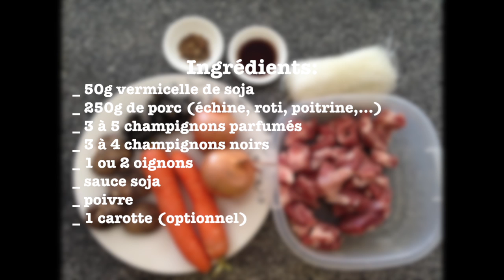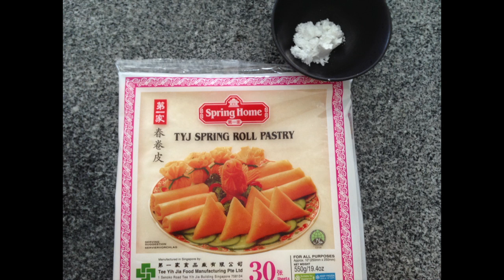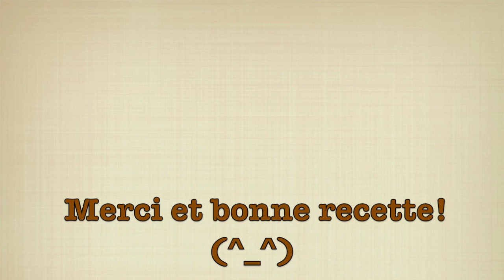Recette de paté imperial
Une recette toute simple à réaliser: le pâté impérial à base de feuille de blé (pas de galette de riz).

A bientôt sur mon site pour de nouvelles recettes!